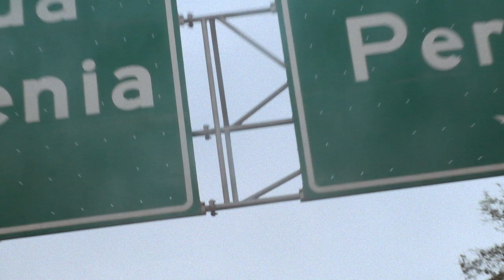01 - Vblog (Detrás de Yeison Jimenez)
Music
Oiga mire vea ( Guayacan Orquesta )
Ni en defensa Propia ( Vicente Fernandez )
Lobo domesticado ( Joan Sebastian )
Fuerte no soy ( Intocable )
Ya no vuelvo a molestarte ( Pepe Aguilar )
Quiero q seas mi estrella ( Binomio de oro )